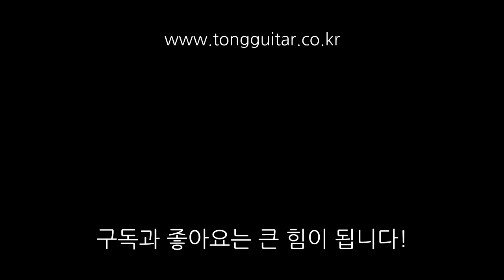[통기타 QnA] 기타줄이 하나만 끊어지면 전체를 다 교체하는게 좋을까? By 통기타이야기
결국은 상황에 맞게! 선택하는 것이 포인트ㅎㅎ